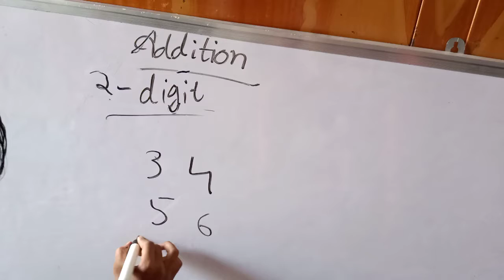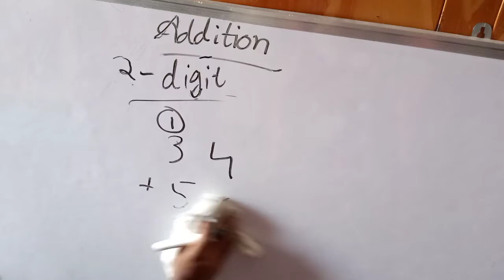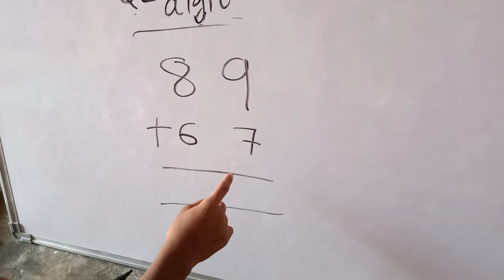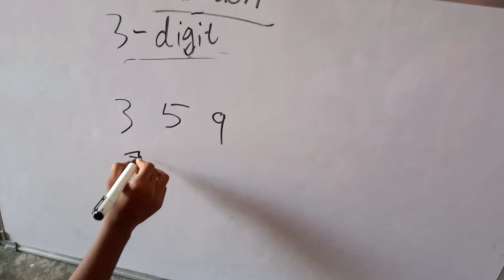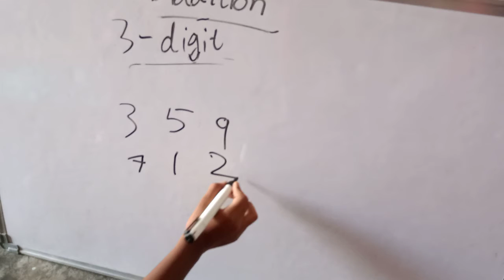1-digit ,2 -digit , 3 -digit additions